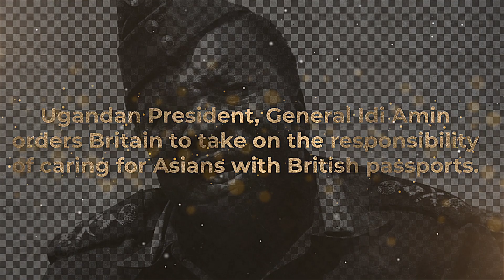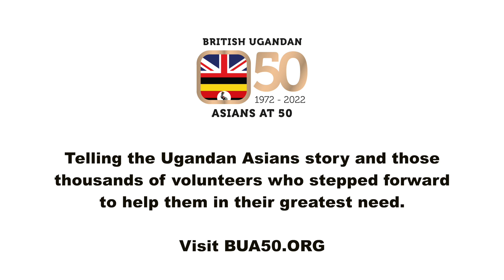4th August 1972 - Idi Amin edict on Uganda Asians expulsion.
It is the 50th Anniversary of the Ugandan Asian expulsion when Idi Amin announced that Asians need to leave the country within 90 days.